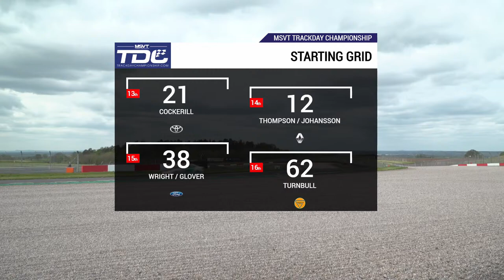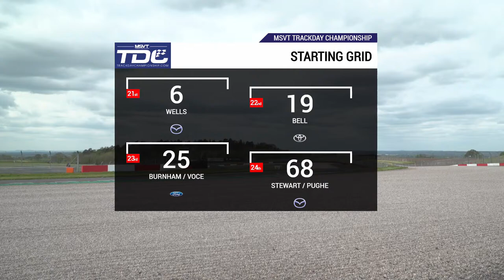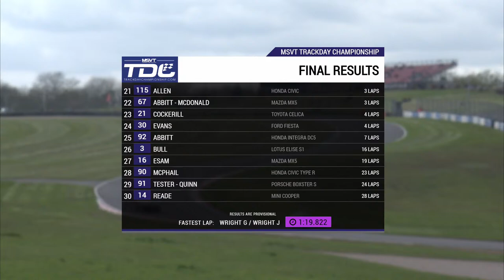Trackday Championship - Round 1 - Donington Park National - 20 April 2024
The opening round of the 2024 Trackday Championship season from the Donington Park National circuit.

It's set to be a cracking day of racing, with a tremendous mix of newcomers and veterans taking to the track.